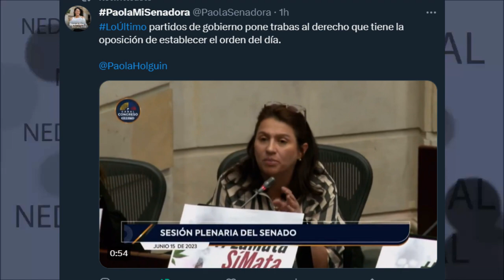LOÚLTIMO ⚠️ PARTIDOS DE GOBIERNO PONEN TRABAS A LA OPOSICIÓN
LoÚltimo partidos de gobierno pone trabas al derecho que tiene la oposición de establecer el orden del día.
Paola Holguin